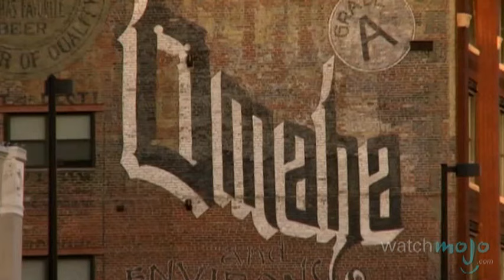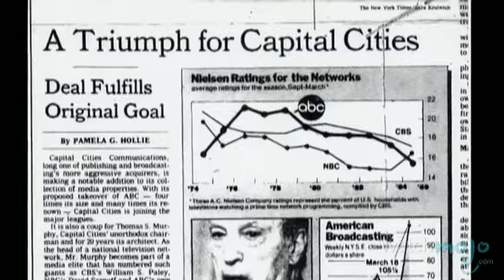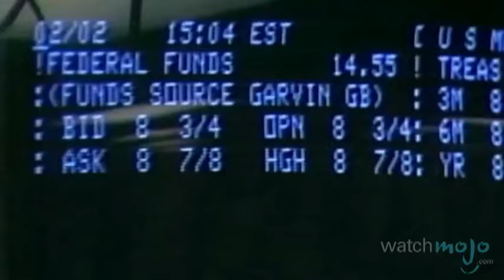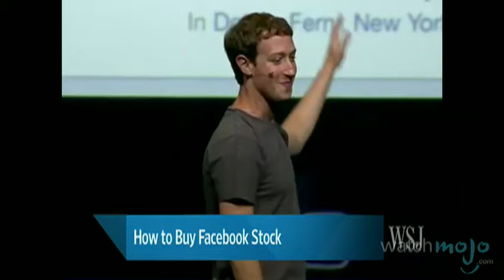Warren Buffett: Bio of the World's Greatest Businessman